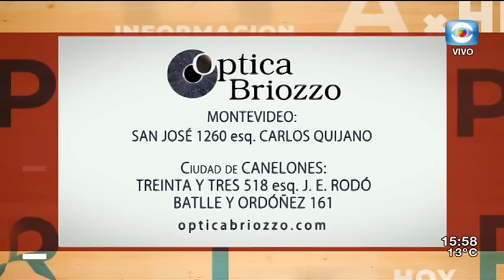La Tarde en Casa / 02.07.19 / Bloque 4 / Gustavo Zubía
Recibimos en el estudio al fiscal retirado Gustavo Zubía para conocer cómo continúa su carrera política tras el triunfo de Ernesto Talvi en el Partido Colorado.